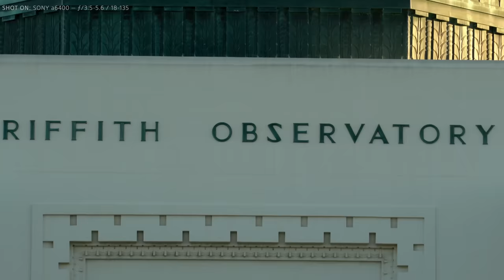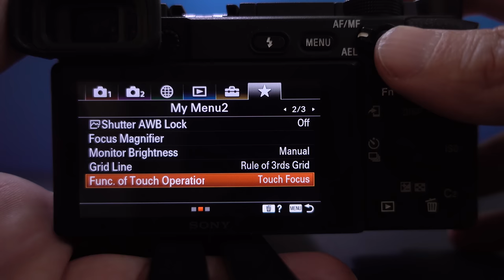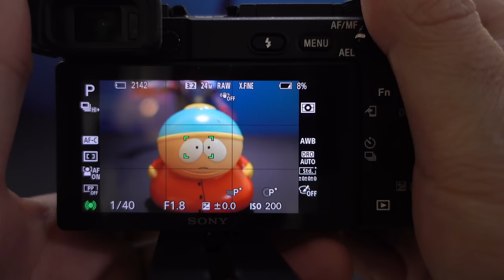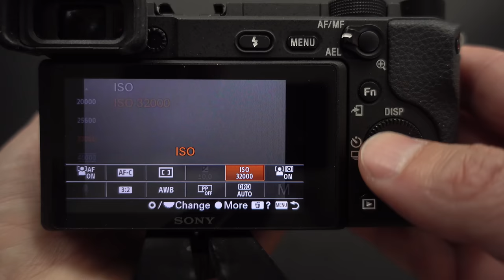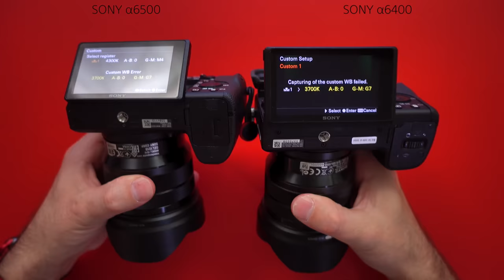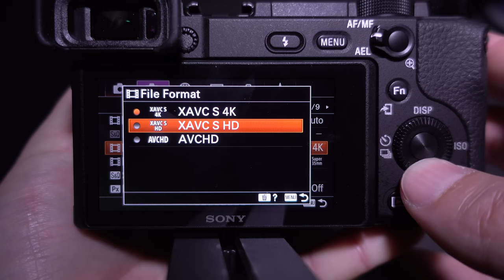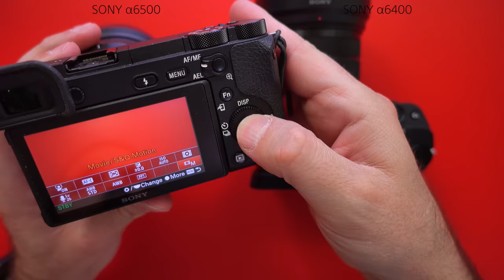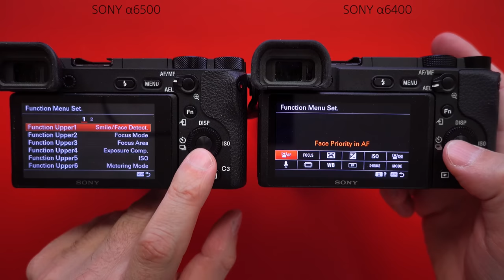Sony a6400 — More Than Meets The Eye — In-Depth Review [4K]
Sony a6400 may seem like a cheaper Sony α6500, but is it?
Watch my in-depth review where I dive deep into a6400 and discover its true potential.

Sony E 10-18mm f/4 OSS Lens

Sony Carl Zeiss Sonnar T E 24mm F1.8 ZA

Sony E 18-135mm f/3.5-5.6 OSS Lens

My Main Cameras:
Sony a7R III
Sony 16-35mm
Sony a6500
Sony 10-18mm
Sony 16-70mm

Additional Cameras:
GoPro Hero 6 Black
Yi 4K+
GoPro Hero 5 Black